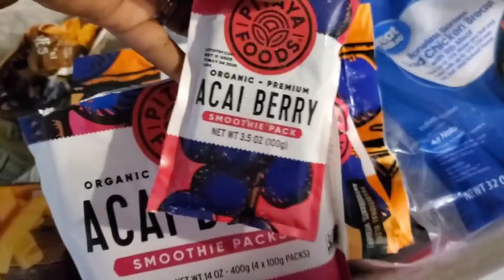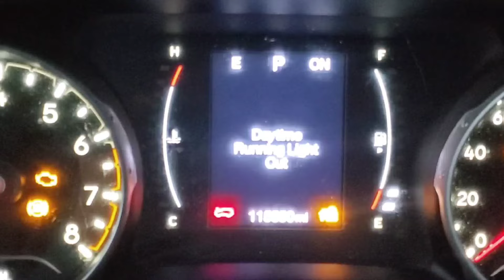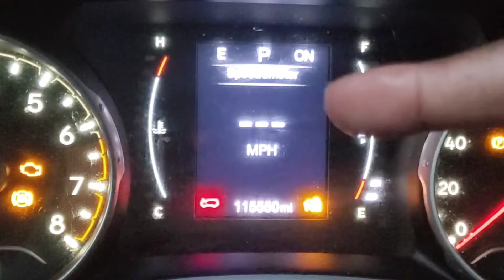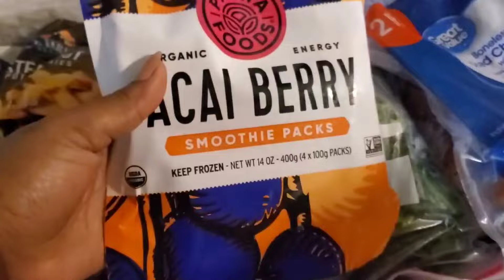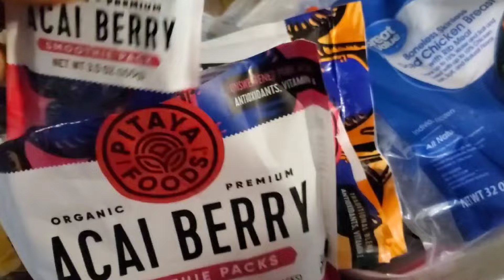How It feel to see your CAR GET TOWED AWAY 😭😭...Vlog Family CHANNEL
car gets towed
car vlog
Vlog Channel
What my Car get towed?
car video
car video vlog

A Week in the life

 Oh, the joy -10pm Montreal